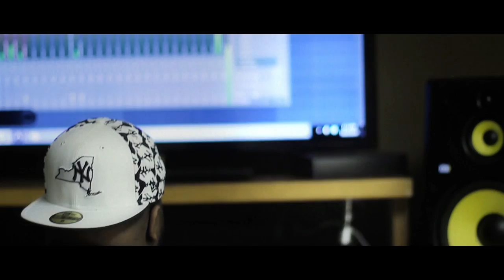"EveryBody Hates Swiff" - (Official Teaser Trailer)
Its no secret that when "Retro"  dropped people automatically were shocked but yet pleased with what PC Beats & Swiff a.k.a. Yikes Lee had created. This time around they are looking to go deeper in to creativity and put out something very fresh and very new this is a trailer to one of the upcoming songs from the album "EveryBody Hates Swiff" stay tuned